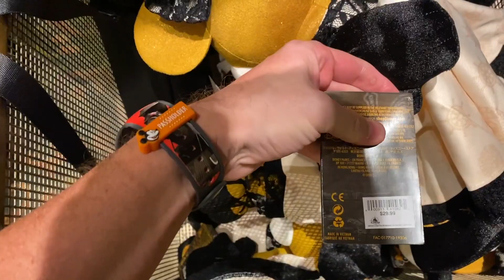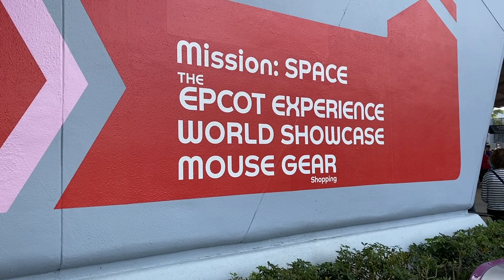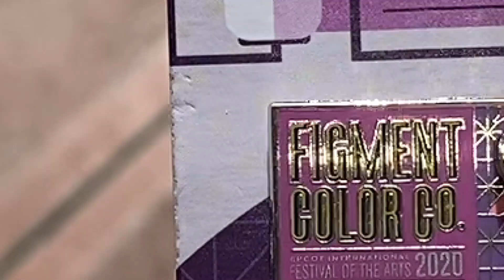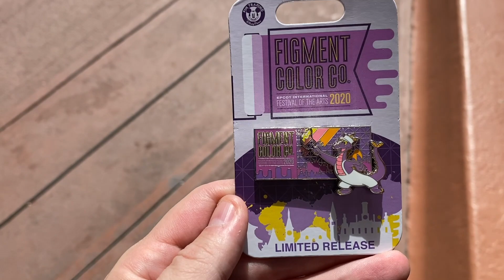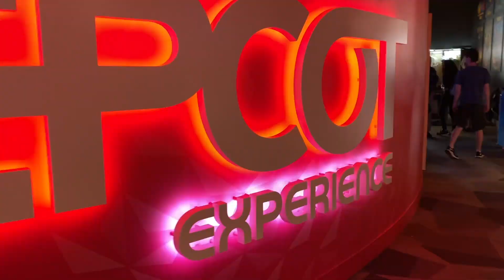MINNIE MOUSE PIRATE EARS AT WALT DISNEY WORLD | ELECTRIC UMBRELLA CLOSES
In this video Brian went to Magic Kingdom and EPCOT.
He stopped by MK to get the Limited Edition Minnie as the
Main Attraction Pirate Mouse Ears as well as the
Minnie Mouse Doll...we are collecting all 12 of those!

He then hopped over to EPCOT to get one last look at the
Festival of the Arts and tried some of the food as well as
picked up a Figment Festival of the Arts Passholder Pin.

It was a great day thanks for coming along!